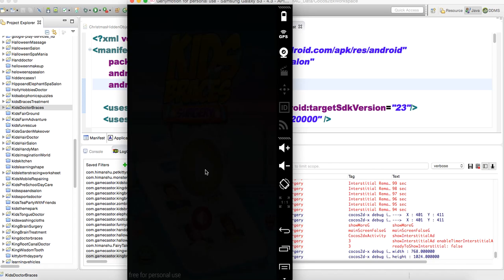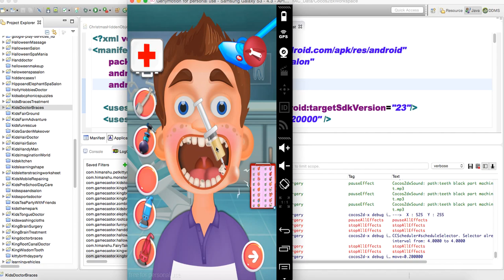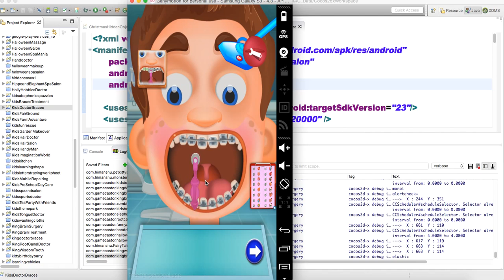Kids Doctor Braces - Source Code Video By Sell My Source Code.